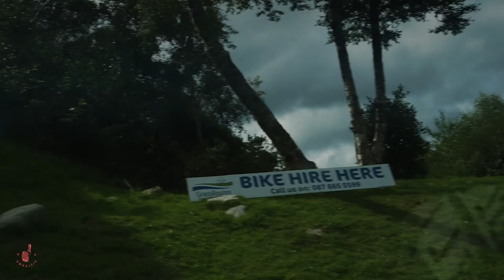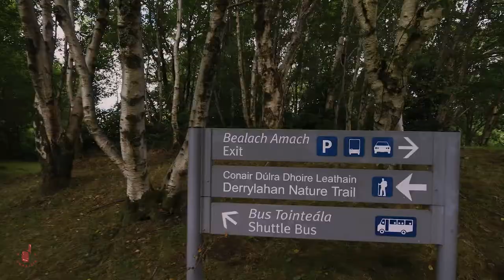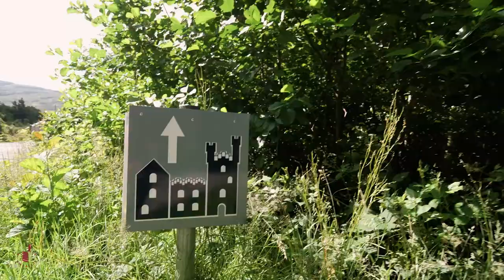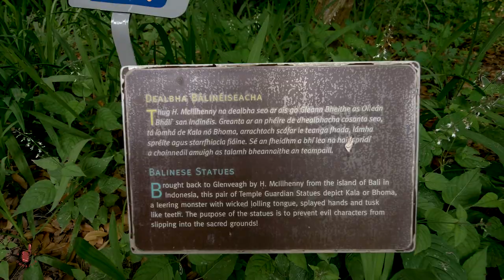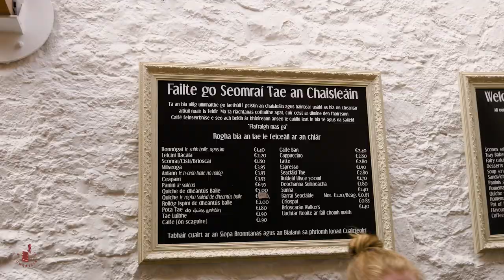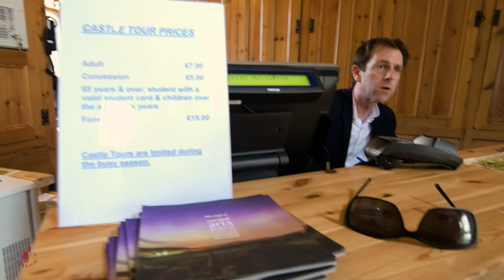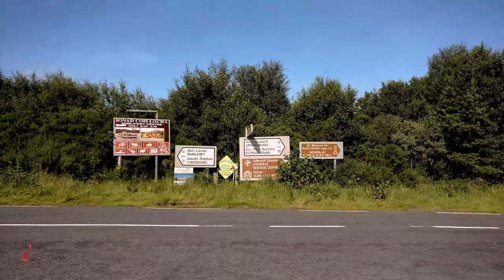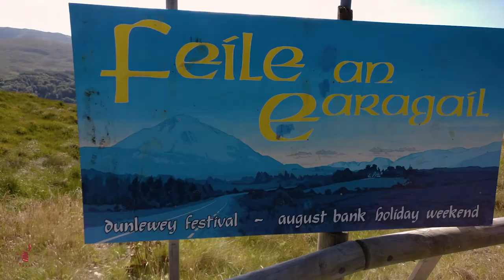Republika Irlandzka - Wycieczka do Parku Narodowego Glenveagh [ Na Owrajcie ]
PL: Park Narodowy Glenveagh łacznie z ​​Zamkiem jest główną atrakcją turystyczną w hrabstwie Donegal. Zamek został wybudowany w 1869 roku, i jest położony przy jeziorze otoczony pasmem górskim łacznie z pieknie utrzymanymi ogrodami przez co miejsce to oferuje wspaniałe widoki. Piekne lasy i dość duże jeziora są położone na około 16 000 akrów Parku Narodowego.

EN: Glenveagh National Park and Castle there is the premier visitor attraction in Co. Donegal of Republic od Ireland.
The castle, built in 1869, is set amongst beautifully maintained gardens, and offers magnificent mountain views, raised boglands, and tremendous lakes and woodlands across the 16,000 acres of National Park.

▶ Video Production
     Inter Charlie

▶ Music
     Minstrel by PeriTune